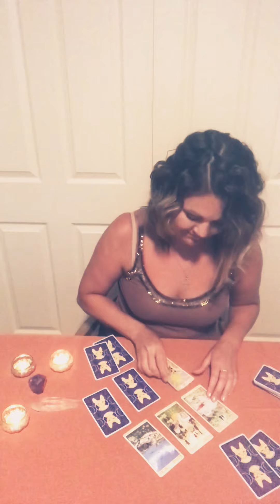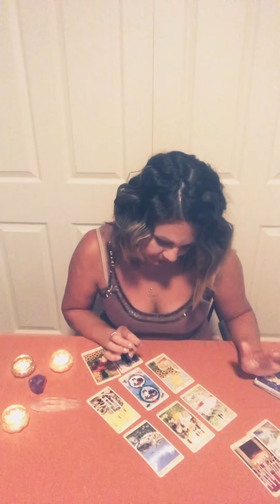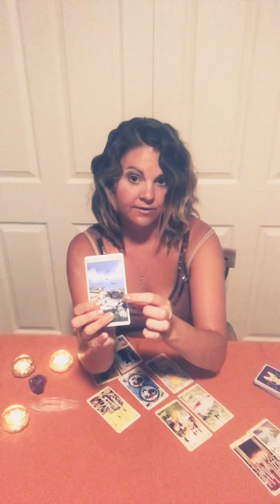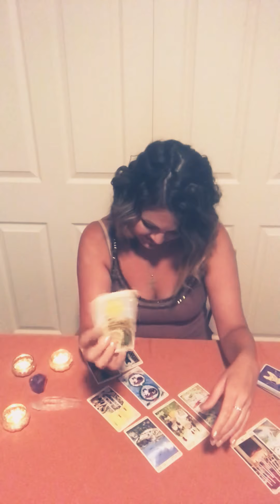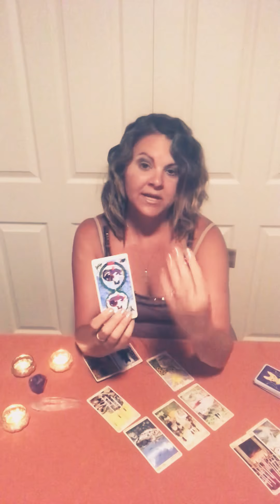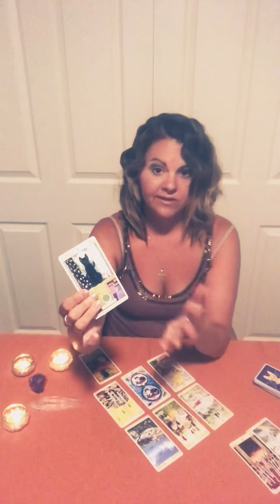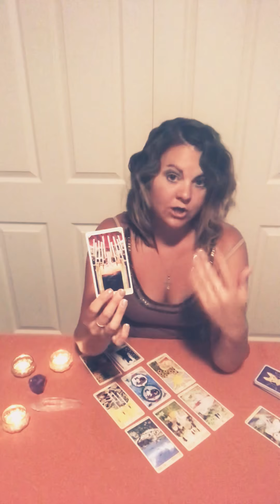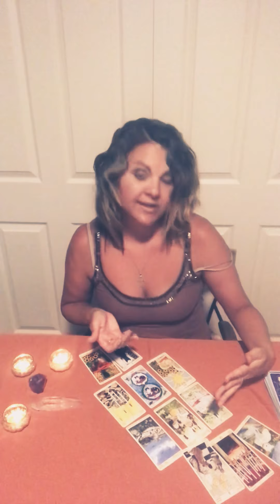Libra July Tarot Card Reading The Empress But Who Are All The Other People??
Hey per request Libra July Reading! Very interesting and it looks like Libra has a lot of admirers so make sure to play nice!